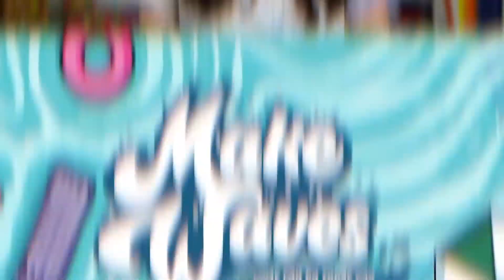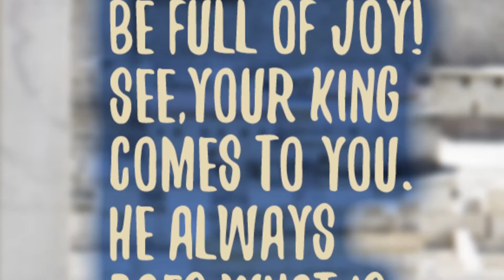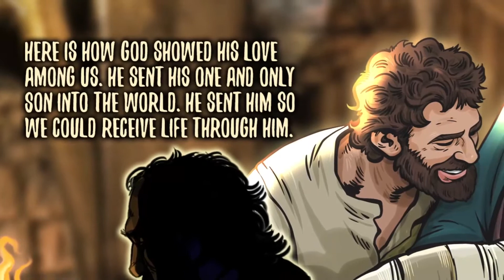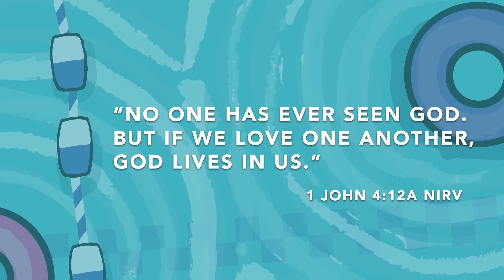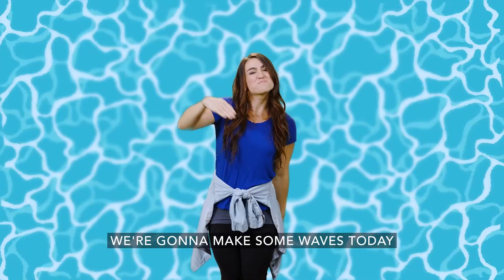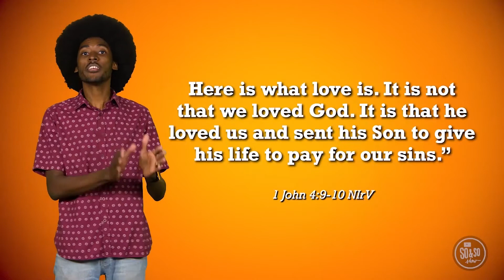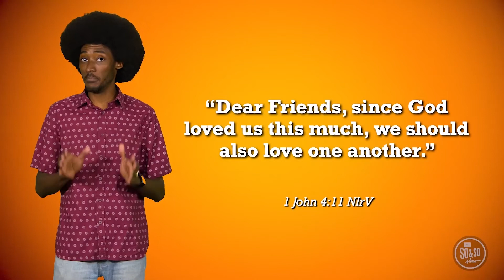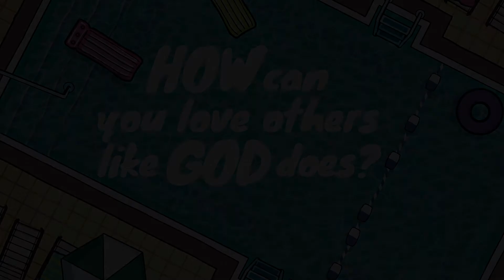Love Others| KIDS Experience | Grade School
Welcome to Kids Church! John tells us exactly what real love looks like: God loved us enough to send Jesus to offer His life and make us complete. John goes on to say: Dear friends, since God loved us this much, we should also love one another, (NIrV). Love is at the heart of God’s plan for the world. We are close to the heart of Jesus when we show love to others.
Bible Story: We Love Because God Loved Us - 1 John 4:9-13